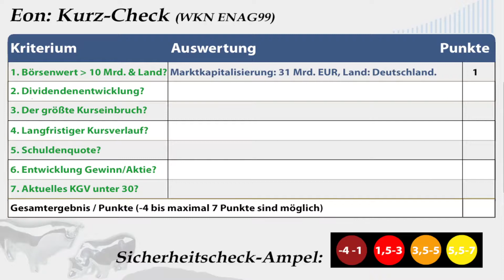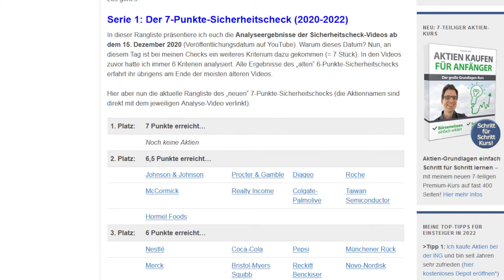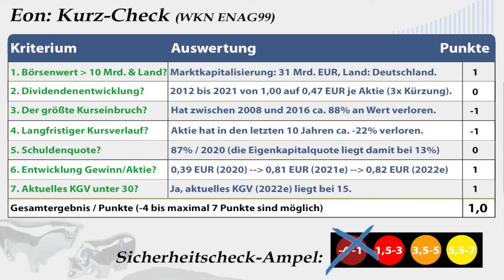Eon Aktienanalyse – Update 2022: Wie sicher ist die Aktie? (+günstig bewertet?)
🔍 Mehr Infos zur Aktie (Geschäftsmodell, Kurs- & Dividendenentwicklung etc.):
✔ TIPP! Mein Buch „Wie man die sichersten Top-Aktien findet“:
► ► Eon Aktien-Analyse 2022: Worum geht es in diesem Video?
Ich bin Alex von der Webseite „Aktien kaufen für Anfänger“. Für diese Videoserie habe ich einen Sicherheitscheck entwickelt, um anhand von 7 Kriterien die Verlustrisiken von Aktien besser einschätzen zu können. In diesem Video nehme ich mir die Eon Aktie vor: Wie sicher ist die Aktie womöglich? Um das herauszufinden, gehe ich in dieser Aktienanalyse unter anderem diesen Fragen auf den Grund:
✔ Gibt es bei Eon Dividende bzw. wie hat sie sich in den letzten Jahren entwickelt?
✔ Wann und wie hoch war der größte Kursrückschlag von Eon in den vergangenen Jahren?
✔ Wie hat sich der Aktienkurs von Eon entwickelt?
✔ Wie hoch ist das KGV? Ist die Aktie Eon aktuell günstig oder vermutlich überbewertet bzw. teuer?

► ► 2 wichtige Hinweise:
1. Mein Kanal bietet kurze Aktienchecks für einen schnellen (ersten) Überblick. Wer sich für die Aktie näher interessiert, sollte sie genauer analysieren (so mache ich das auch).

2. Ich bin ein ganz normaler Privatanleger und kein Anlageberater. Ich leiste (in diesem Video bzw. auf meiner Webseite) daher keine Anlageberatung und ersetze diese auch nicht. Alle Inhalte dienen lediglich der Information bzw. Unterhaltung und stellen keine (!) Empfehlung zum Kaufen, Halten oder Verkaufen der erwähnten Aktie(n) dar. Aktieninvestitionen können zum Totalverlust führen. Alle Angaben in diesem Video ohne Gewähr.